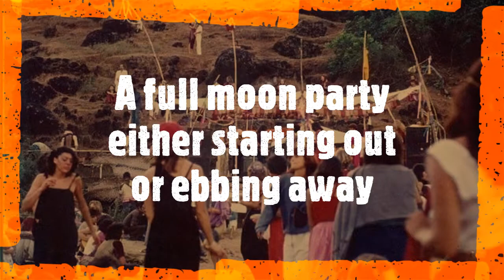27 Photos From Goa Wild Parties That Show What A Hippie Paradise It Really Was In The 70s & 80s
27 Photos From Goa Wild Parties That Show What A Hippie Paradise It Really Was In The 70s & 80s

jabesh all in one
all in one jabesh
jabesh all in one {facts and mysterious]
# {facts and mysterious] jabesh
# {facts and mysterious]

Source:Google